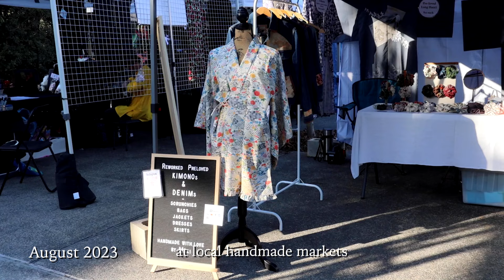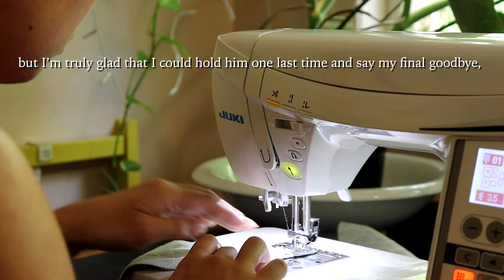Sewing studio/market vlog | coping with grief | upcycling kimonos (late 2023)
Hi there! This is Maki :)
I put together this vlog with the rest of the footage from 2023. In this video, I'm talking about losing my grandpa who was one of the most important people in my life. It was hard for me to talk about especially at the time of filming, and brought me into tears while editing this vlog, but it feels good to talk about it now and it helps me to move forward❤️
It is sort of a heavy one but I hope you enjoy the footage of the markets and sewing in the studio!
Will be sharing my recent Japan trip and more sewing vlogs x

Maki
I make clothes from pre-loved kimonos ;P